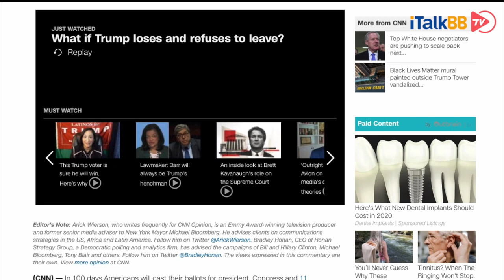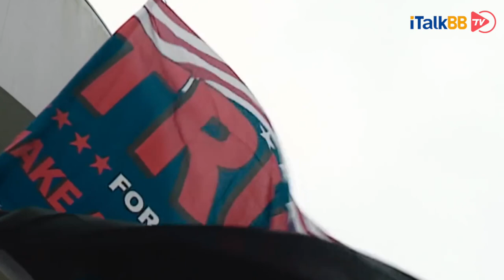美媒警告选民特朗普为获得连任可能会使用特殊手段，甚至不惜发动战争，只因其担心败选后会遭到调查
2020年是美国的大选年，美国总统特朗普正在谋求连任。因为应对新冠疫情不力，以及黑命贵骚乱事件等原因，目前他的支持率大幅落后于对手拜登（Joe Biden）。此外，美媒称，特朗普若败选，将受到一连串的官方调查。